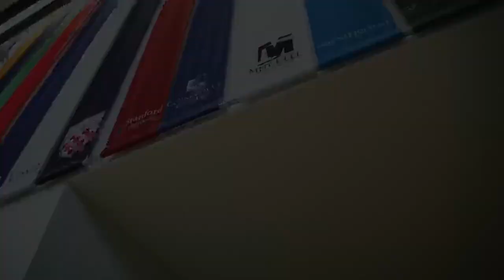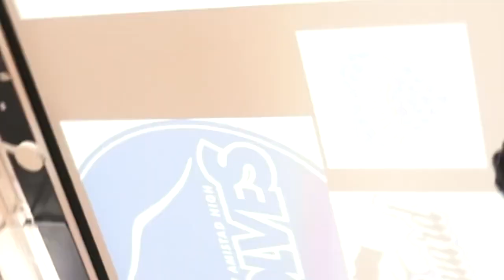GIG LOG 005: BHM Joy Event| Featuring The Dazzling Dolls Majorette Team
This isn't necessarily a gig log but a video of the last assembly from school that I DJ-ed for and provided sound/audio for.

Equipment in Video:
-Pioneer DDJ-SB2
-QSC K10
-Shure BLX Wireless Mics
-Yamaha MG Mixer
(All Audio Ran through the Gymnasium House system)